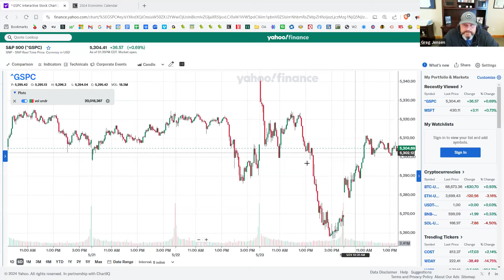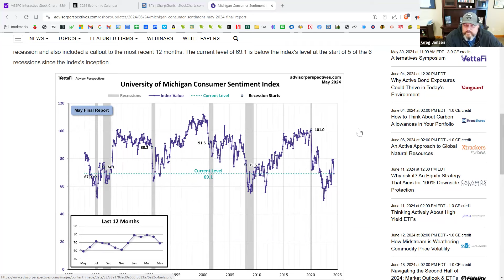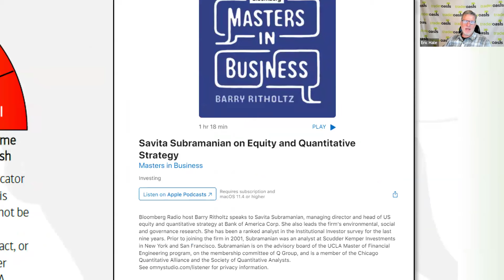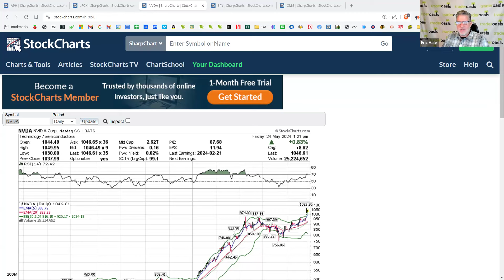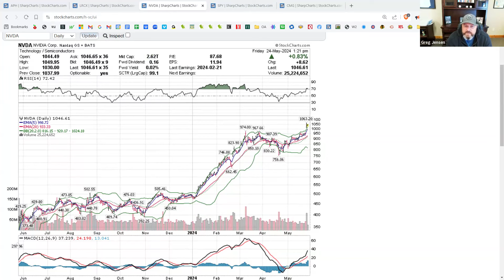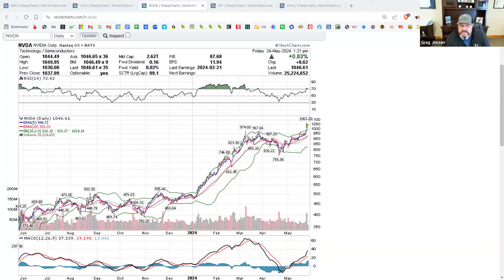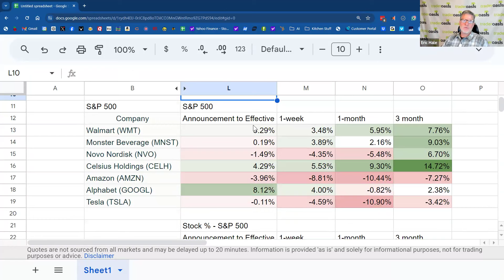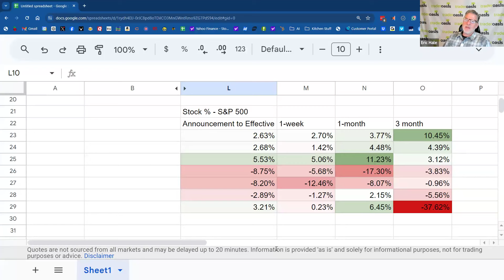Trading the NVDA Split: Insights and Strategies - May 24, 2024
Join us for another insightful episode of "The Everyday Trader," where we dive into the latest market developments and trading strategies. 📉📈

Topics Covered:

00:00:00 - Introduction
00:02:37 - FOMC's Inflation Concerns and Potential Rate Hike
00:11:32 - NVDA Earnings Overview
00:12:38 - Trading NVDA Stock Split Strategies

In This Episode:

Review of the Fed Minutes: We analyze the latest Federal Reserve minutes, discussing the persistent inflation concerns and the potential for an upcoming rate hike. Understand what this means for traders and investors.

NVDA Earnings: A detailed look at NVIDIA's latest earnings report. We break down the key figures, market reaction, and future outlook for the tech giant.

Trading NVDA Stock Split: Learn effective trading strategies around NVIDIA's recent stock split. Get insights on how to capitalize on this event and what to watch for in the market.

Whether you're a seasoned trader or just getting started, this episode is packed with valuable insights to help you navigate the market. Don't miss out! 🎧📊